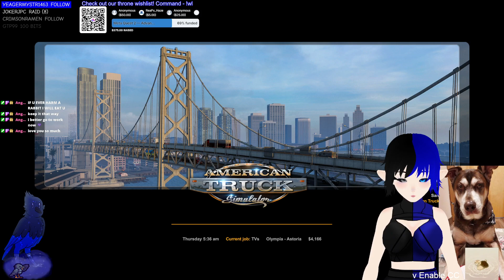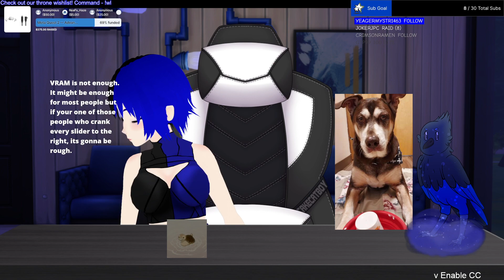Its My Dogs Birthday (!loots | !wl | !discord)